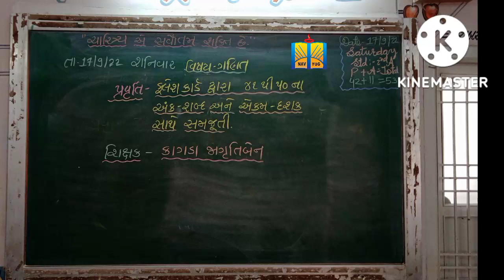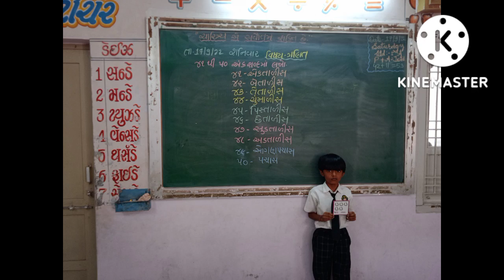ફ્લેશ કાડૅ દ્વારા ૪૧ થી ૫૦ ની અંક શબ્દ અને એકમ દશક સાથે સમજૂતી